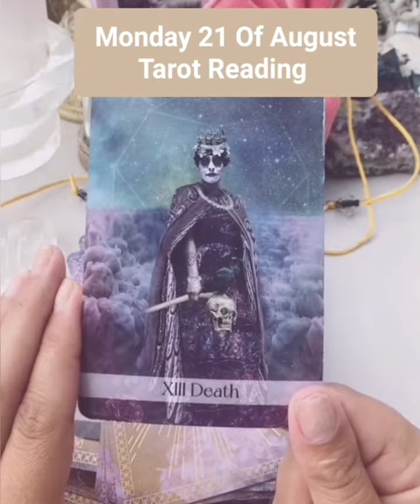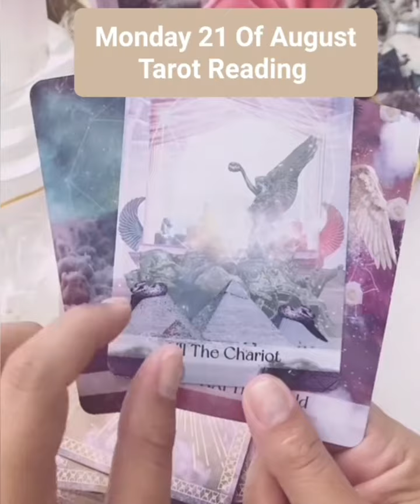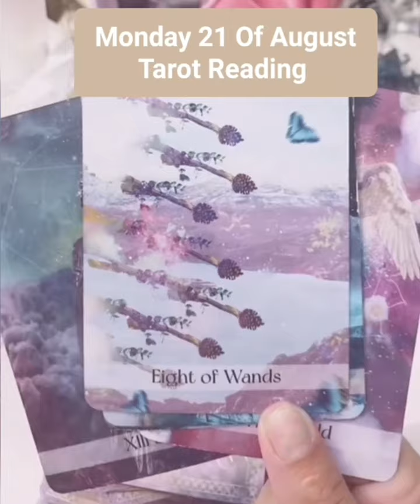Monday 21st Of August Tarot Reading..